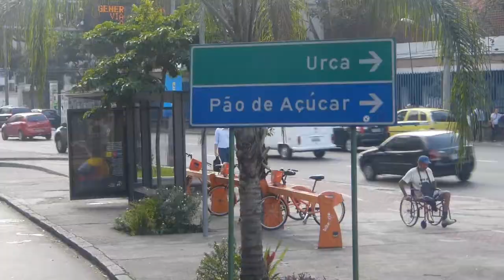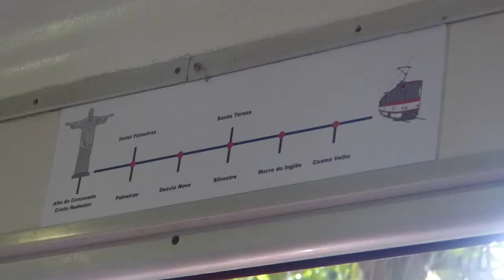JMJ Rio 2013: Els joves pelegrins visiten Rio de Janeiro